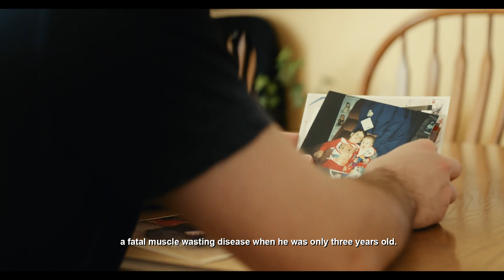A legacy of hope: CRD’s journey to find cures for the rarest diseases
Cure Rare Disease's mission is to enable and finance the development of life-saving genetic medicines for ultra-rare patient populations previously deemed too rare to treat. To realize this, our unique ecosystem facilitates collaboration between world-renowned researchers and clinicians, policy experts and our generous donors. Together, we are fundamentally changing the ultra-rare disease experience and burden for millions of people around the world with our discoveries and methods—while bringing hope to patients waiting for a cure.